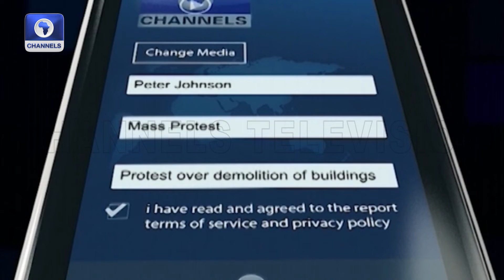Channels TV Labaran Yau | 22/11/2022